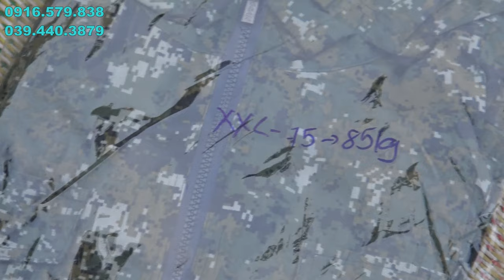QUẦN ÁO NGỤY TRANG MẪU MỚI MÀU RÈN RY ĐỐM XANH NGỤY TRANG PHONG CÁCH 0916579838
GIỚI THIỆU CÙNG ANH EM MẪU QUẦN ÁO NGỤY TRANG MẪU MỚI. MÀU XANH RÈN RI ĐỐM MÀU PHÒNG CÁCH. GIÁ RẺ SHIP TOÀN QUỐC